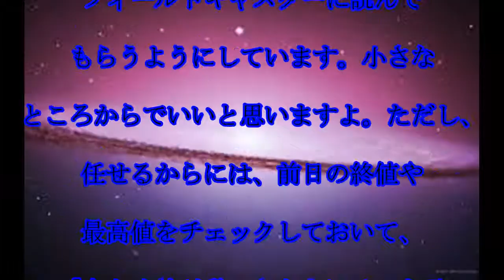大江麻理子アナ,ふるさと,テレ東,大江麻理子キャスターが,語る,福岡愛,思い出す,ふるさとの,景色とは,話題,動画